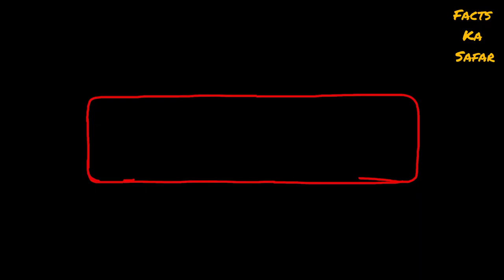World strangest world record | Hidden facts | Facts ka safar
In this video, we'll be discussing the inspiring stories of four amazing individuals who have defied stereotypes and broken barriers in their respective fields. First up, we have Mehmet Özyürek’s record-breaking feature is quite clear to see. He first had his nose measured on 31 January 2001 for Guinness World Records: Primetime, Los Angeles, USA.The measurement, which took place in his hometown of Artvin, Turkey, was 8.8 cm (3.46 in) long from the bridge to the tip. Mehmet’s supersized-sniffer debunks the common myth that your nose and ears continue to grow as you get older. Further measurements of his nose in 2010 and 2021 showed that his nose had, in fact, not grown at all, still measuring exactly 8.8 cm (3.46 in) - or the length of an playing card. The Turk has held the record for the longest nose on a living person (male) for over two decades. Next, we'll hear from Harnaam Kaur, a body positivity advocate and model who has proudly embraced her facial hair, challenging beauty standards and societal norms. We'll also be introduced to Annie Hawkins Turner, better known as Norma Stitz, who holds the record for having the world's largest natural breasts and has used her platform to advocate for body positivity and self-love. Lastly, we'll learn about Zhang Ruifang, a Chinese martial artist who at 91 years old, continues to inspire others with her agility and strength. These incredible individuals have proven that with determination, courage, and self-love, anything is possible. Tune in to learn more about their stories and be inspired to pursue your own dreams!